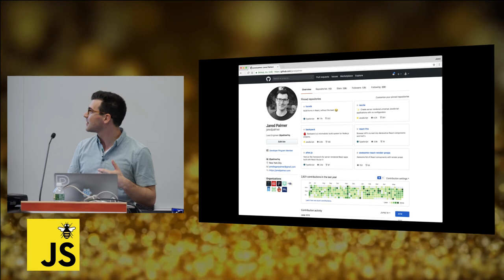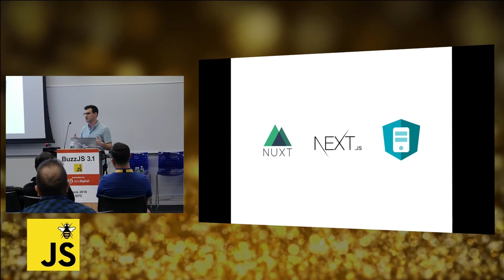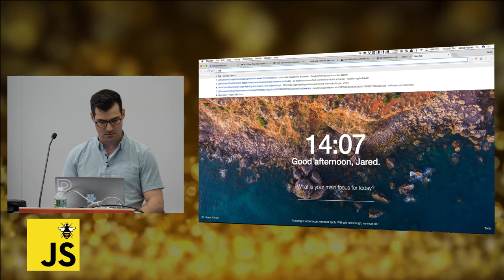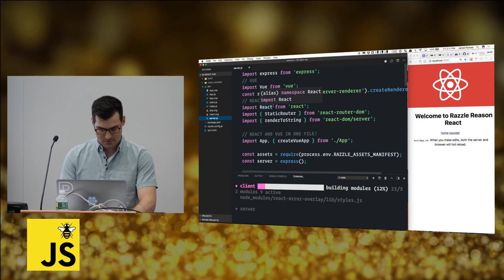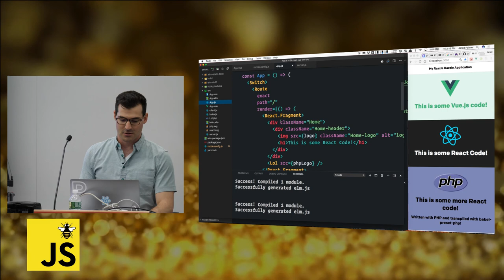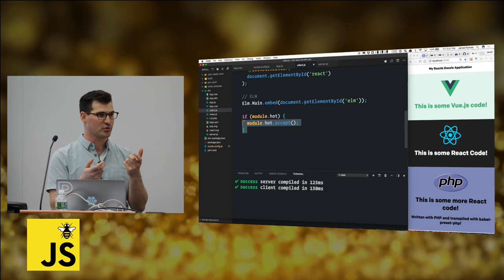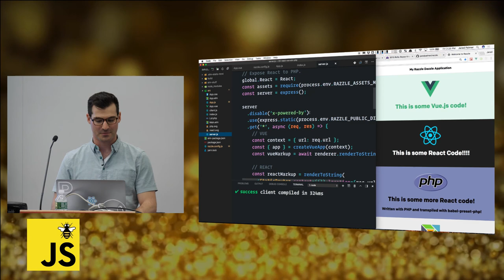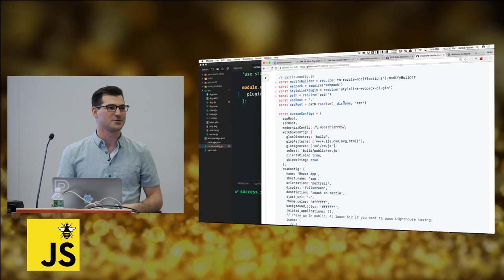Taming Server Rendered JavaScript | Jared Palmer | BuzzJS 3.1 2018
Universal server rendered JavaScript applications are tough to setup. Either you buy into a framework, fork a boilerplate, or do your own thing. In this talk, we'll discuss how Razzle aims to fill this void by abstracting all the required tooling for your SSR application into a single dependency while leaving the rest of the important architectural decisions about frameworks, routing, and data fetching up to you.